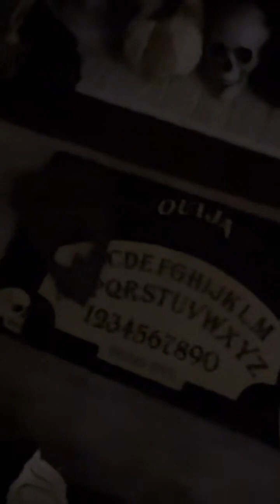adayinmylife singlemomlife momofteens halloween halloweendinner